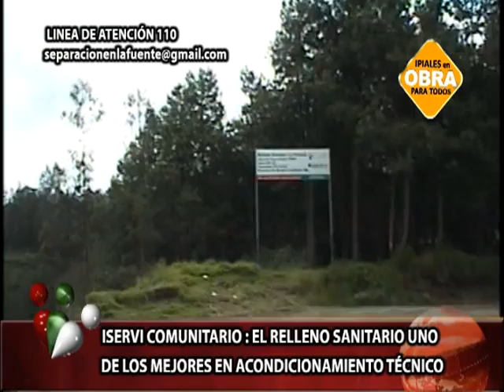feb 03 2011 ISERVI COMUNITARIO EL RELLLENO SANITARIO UNO DE LOS MEJORES EN ACONDICIONAMIENTO TECNICO